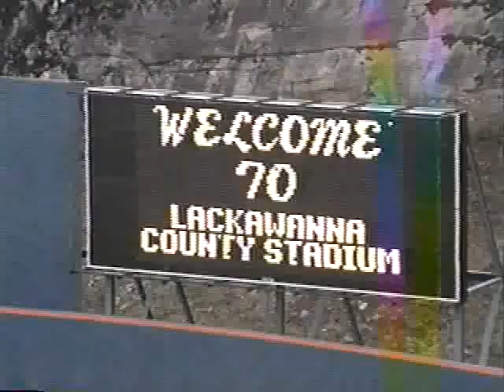1993 Northern Garrett High School Marching Band